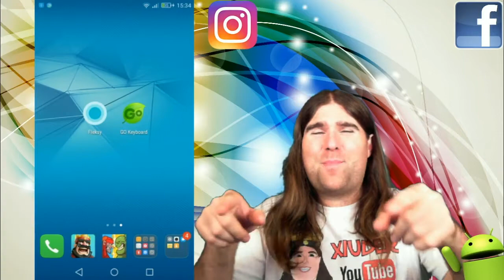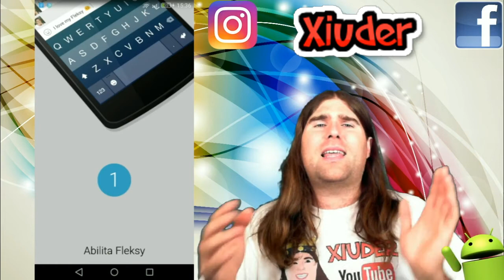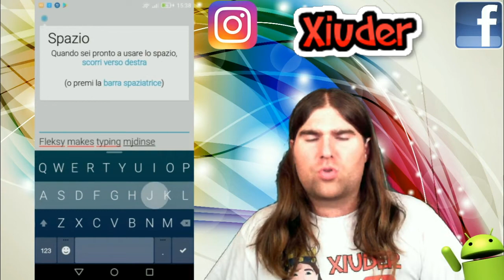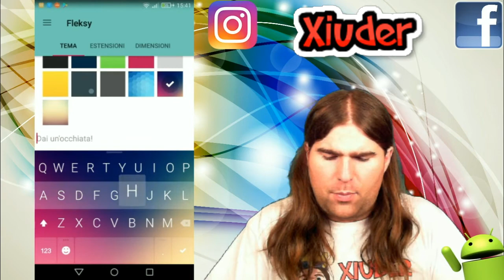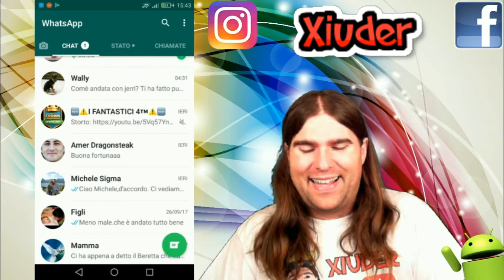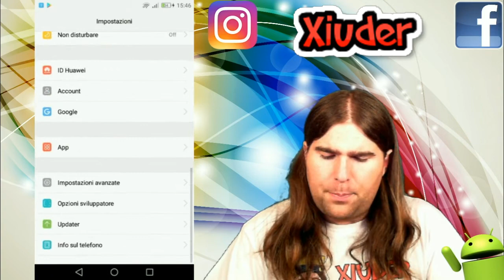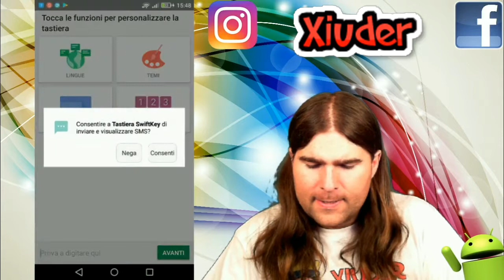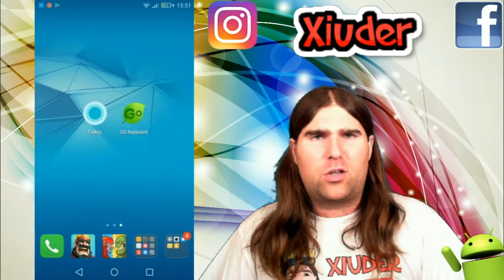3 TASTIERE PIU COMODE E INTELLIGENTI DI QUELLA DEL TUO CELL ANDROID!! DOWNLOAD GRATIS 100%!!